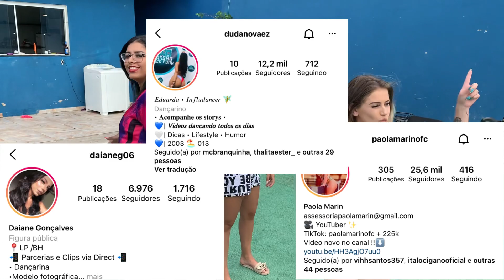ELAS PEGARAM A MOTO DO MANDRAKE SEM A PERMISSÃO *ele não perdoou*